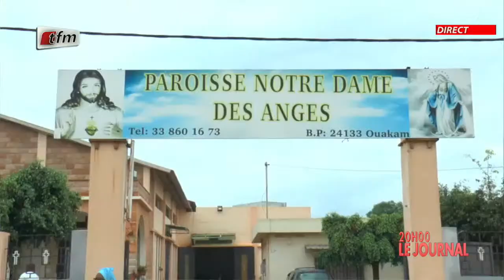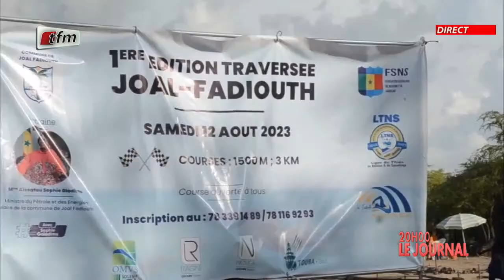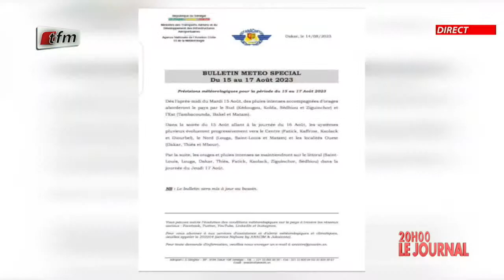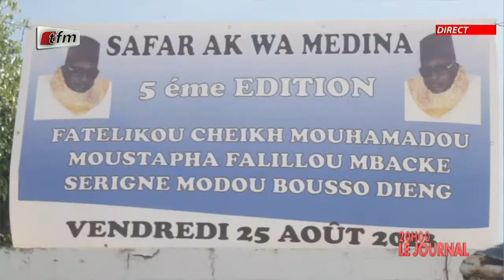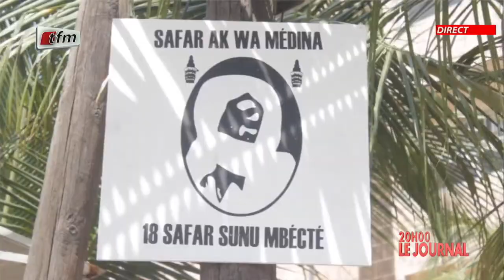JT Français 20h du 15 Août 2023 présenté par Chérif Diop